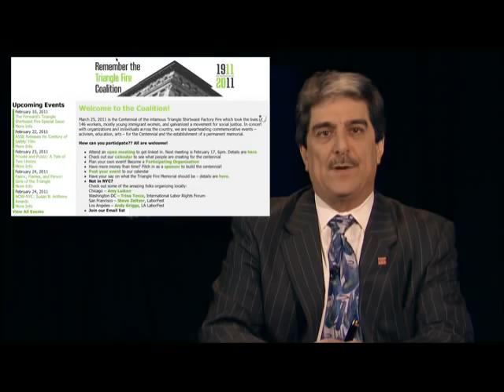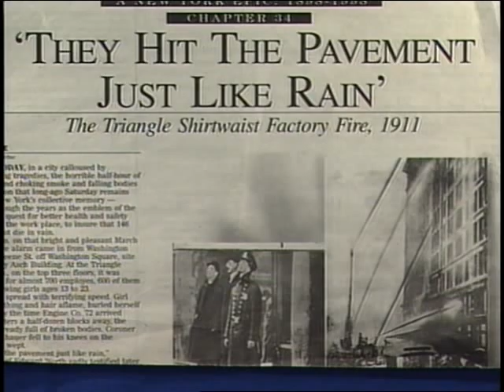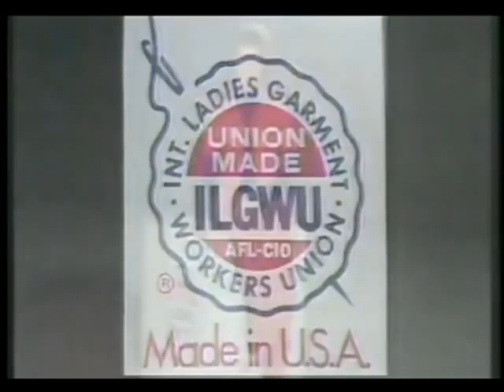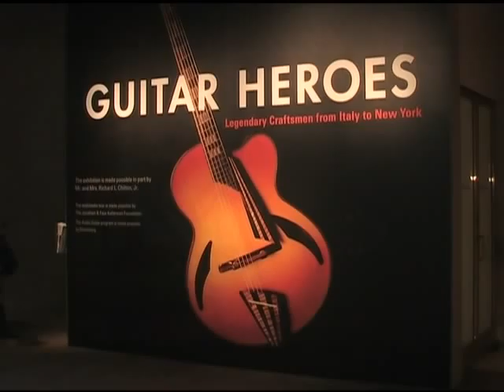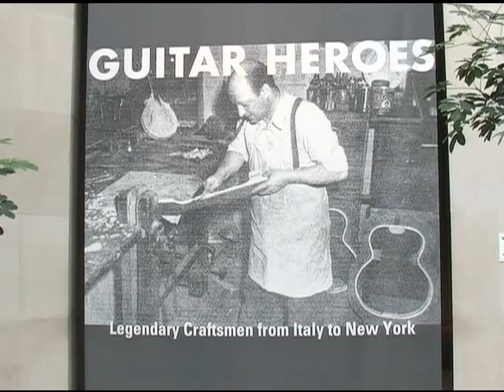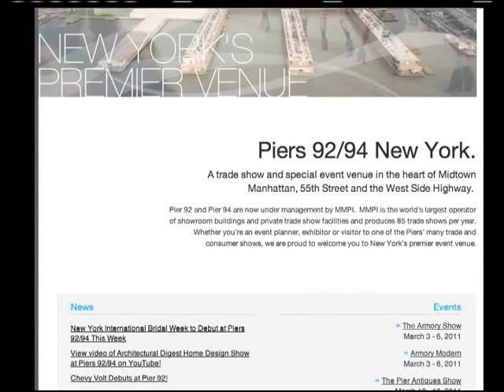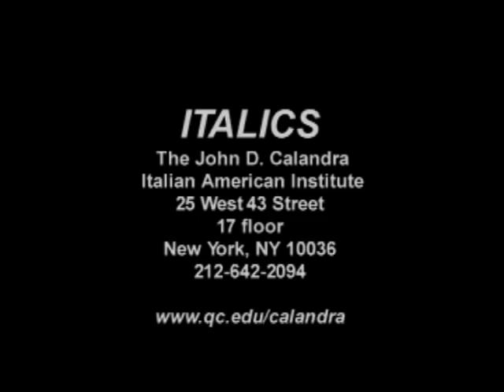Italics: February 2011